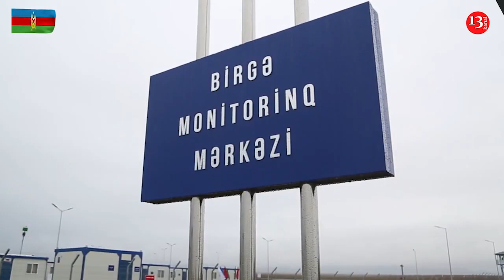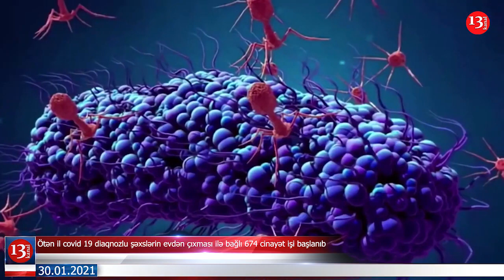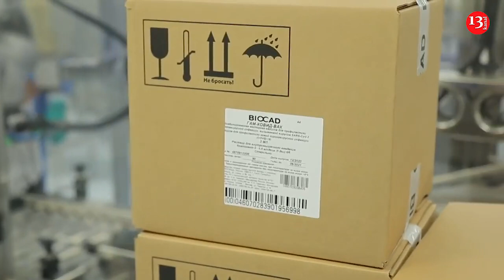Qarabağ canisi Calal Arutyunyan ölümdən döndü; Məktəblər əyani təhsilə qayıdır-XƏBƏRLƏR